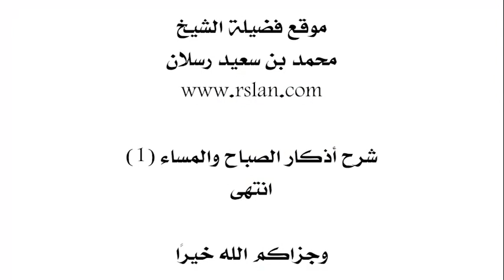فضل أذكار الصباح والمساء. الشيخ محمد سعيد رسلان حفظه الله